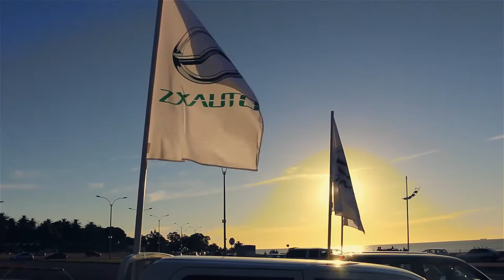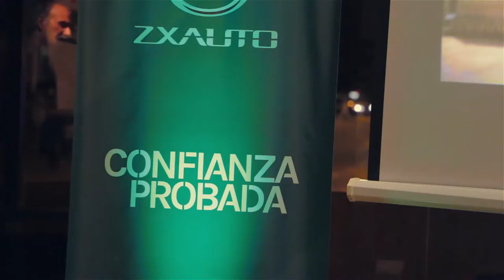Evento Lanzamiento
El 27 de noviembre se realizó el lanzamiento de Noderal SA como representante oficial de ZXAuto en Uruguay. A su vez se presentaron sus modelos: Grand Tiger 2.4 en sus dos versiones: 4 x 2 y 4 x 4, y el nuevo modelo 2.2.